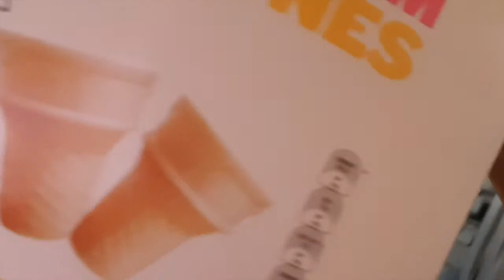ICECREAM PRANK ON MY SISTER AND BROTHERS!!! HILARIOUS!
Join the Chatter box kids -

Follow us -

Musical.ly: chatterboxkids
Snap chat: chatterboxkids1